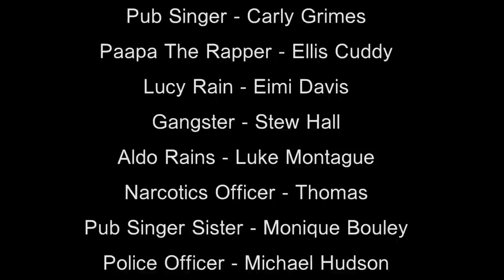Hard Rock - Part 1 (Short Film)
Hard Rock is a short film created by Adam Shaw - Directed, and Co Directed by Adam Shaw, Luke Montague & Merki E-Lab